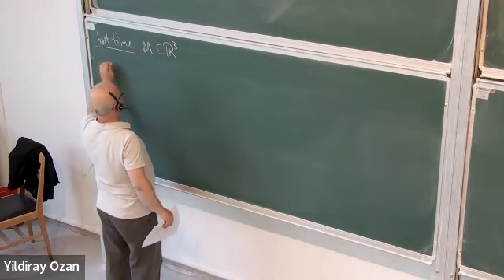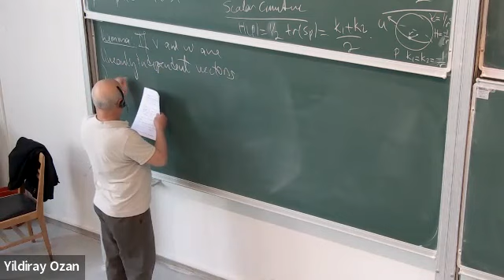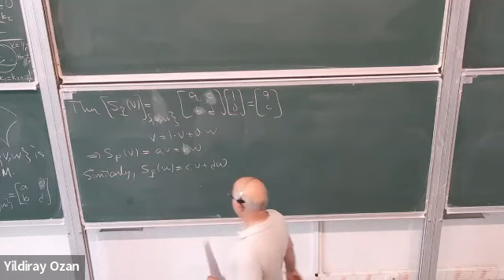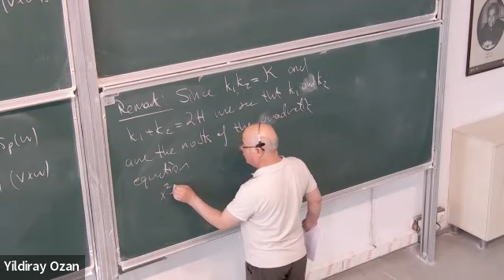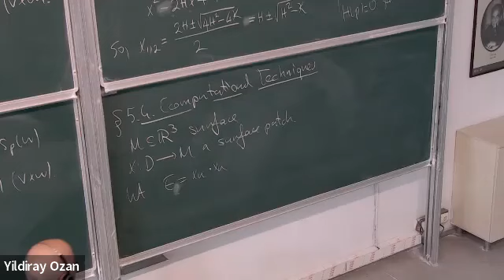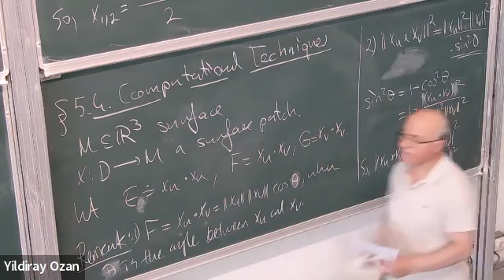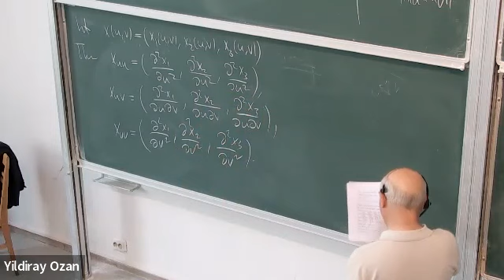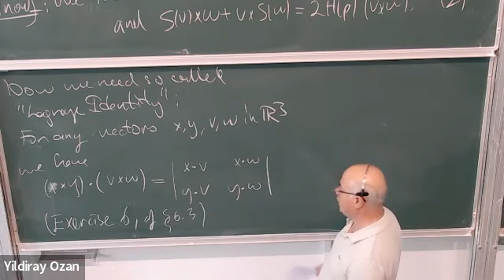Math 371-2022-39 Differential Geometry of Curves and Surfaces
METU - Mathematics Department, 2022 Spring Semester
Math 371-2022: Section 5.3: Gaussian Curvature-2, Section 5.4: Computational Techniques-1